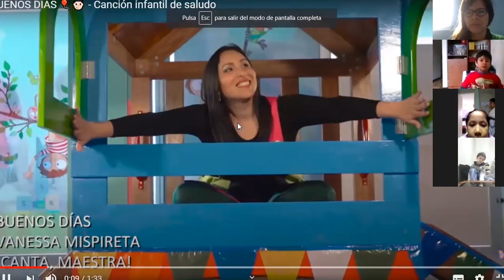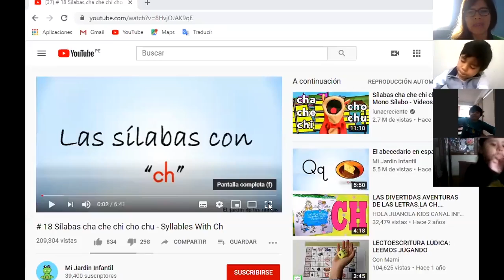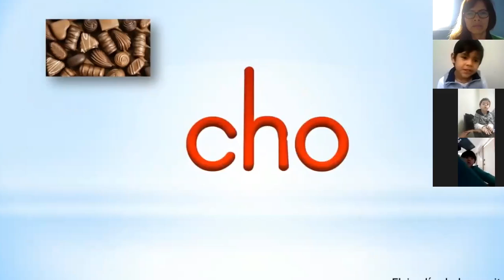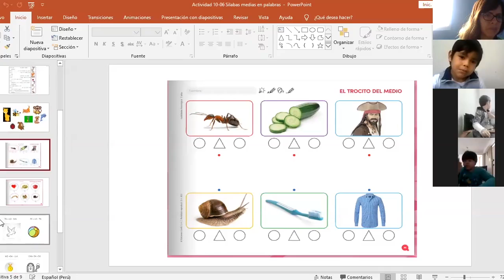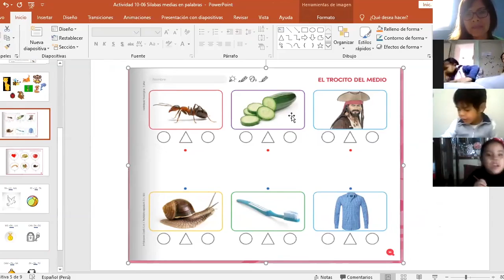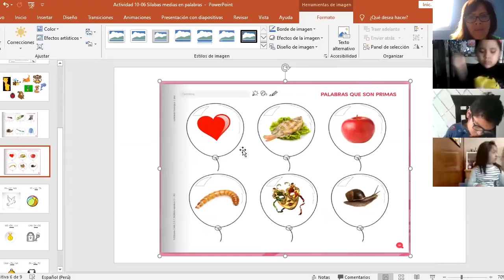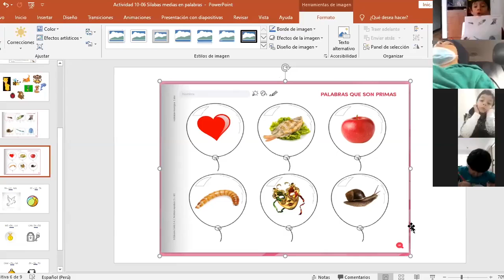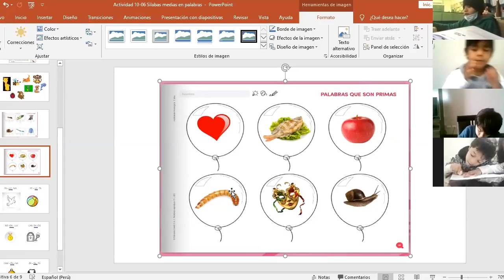Tema: Silabas en las palabras (medias) - Comunicación - 5 años Inicial - 10/06/20 Prof: Marzy Huamán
Tema: Silabas en las palabras (medias)
Área: Comunicación
Grado: 5 años Inicial
Fecha: 10/06/20
Prof: Marzy Huamán Rojas